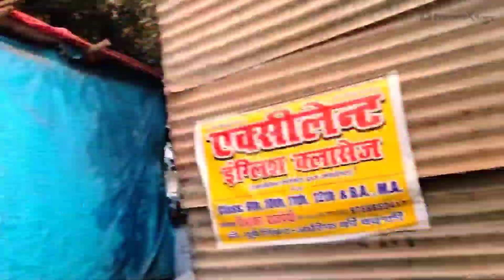मेले में अंतिम मजे || Bisalpur Ramleela Mela 2023 || Praveen X Vlogs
अपना प्यार दो शेयर करो दोस्तों में video जल्दी से 💕💕

मेला श्री रामलीला बीसलपुर सभी विडियो देखने के लिए
क्लिक करें👇👇

ramleela mela bisalpur kab se hoga start
please garibo ki help karo
help to poor peoples
ramleela mela me jhula huye start
jhule kab se start
ramleela mela bisalpur kitna lag gaya hai
ramleela mela bisalpur kaisa hoga is baar
mela shree ramleela bisalpur
mela ramleela bisalpur me is baar kya hai khaas
ramleela mela ka sabse bada jhoola
aisa khatarnaak jhoola
khartarnaak jhula
bisalpur Mela vlog
bisalpur RamLeela
ramLeela bisalpur
raslila bisalpur
bisalpur Kavi sammelan
bisalpur ka Mela bisalpur mein
ramleela Mela ka jhula
bisalpur ke jhule mele mein
मेला श्री रामलीला
raslila Mela Shri Ramleela bisalpur
raslila live
raslila Mela bisalpur
raslila bisalpur
bisalpur ki raslila
raslila 2023
bisalpur ki raslila 2023
raslila bisalpur ki rasleela 2023
बीसलपुर की रासलीला लाइव 2023
बीसलपुर मेला की रासलीला 2023
बीसलपुर मेला की रासलीला लाइव 2023
रासलीला बीसलपुर मेला 2023
mela Shri Ram Leela bisalpur
bisalpur Mela vlog  2023
bisalpur RamLeela 2023
RamLeela bisalpur
raslila bisalpur
bisalpur Kavi sammelan
मेला श्री रामलीला
praveen x vlogs
praveen x vlog
praveen x vlogs new video
praveen vlogs
praveen new videos

मिलते हैं next video में.